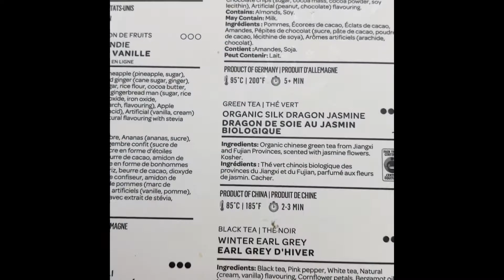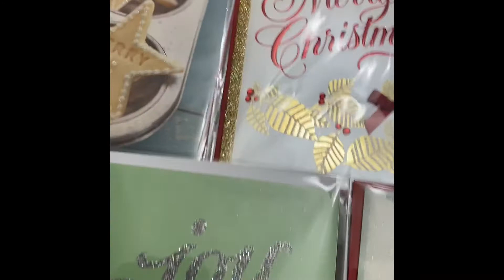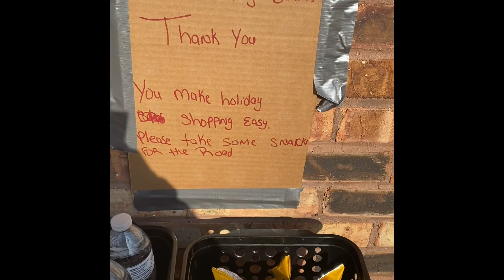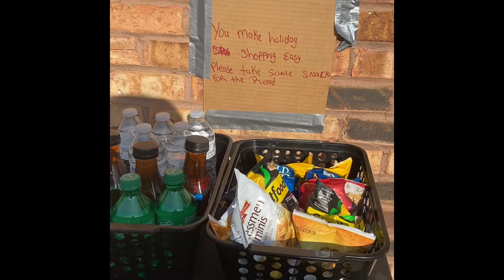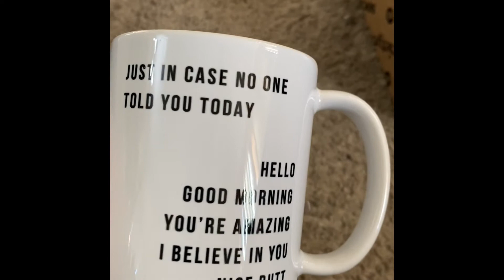Vlogmas 2020-Day 10: Random Acts of Kindness Day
Today I decided to do a few random acts of kindness, BUT I also received a few random acts of kindness lol